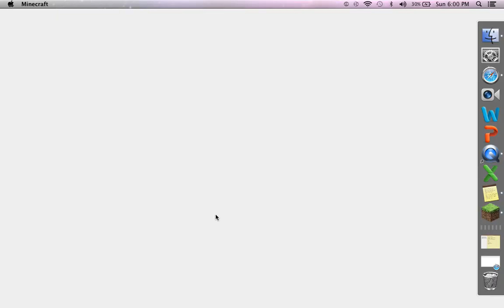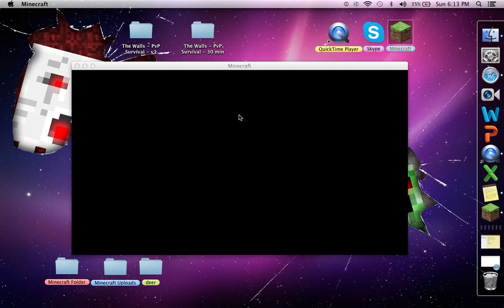Hunger Games Win! w/Joey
Just playing The Hunger Games with Joey (jgrasso0824) and surprisingly we won! But I killed him and he got mad but who cares! So, enjoy!

Server IP: HG.MinecraftHG.com

Add me on Skype:   minecraft4dawin